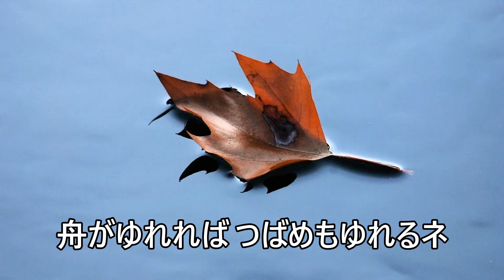木の葉のお舟（野口 雨情）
「世界の歌と音楽」に簡単な説明があります。